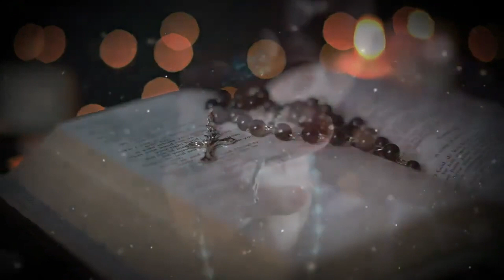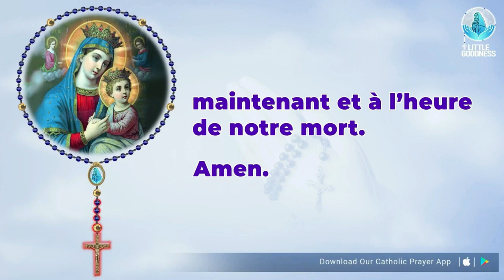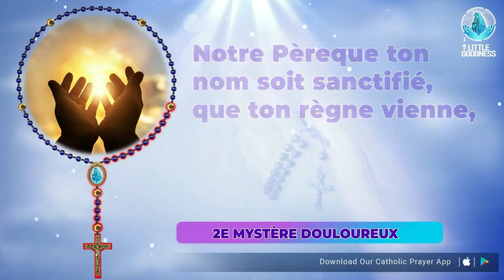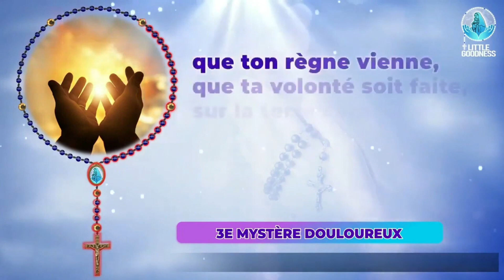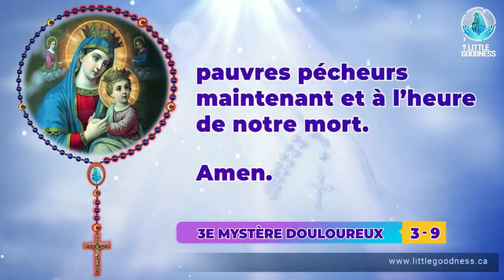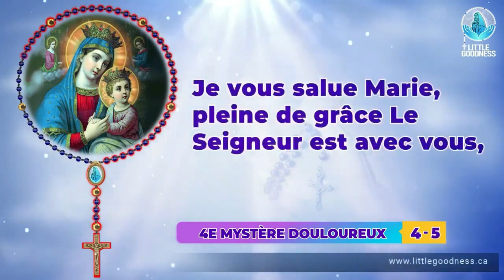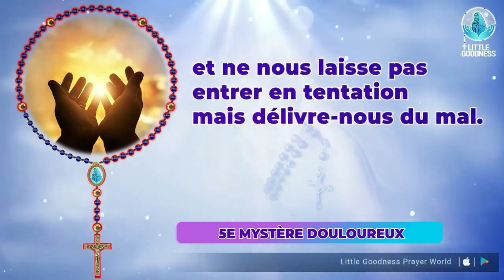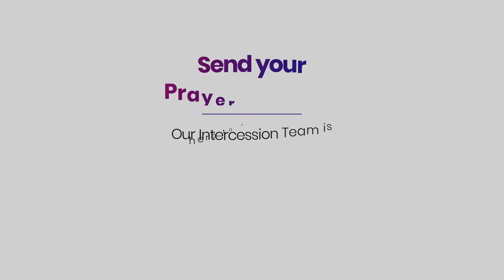Saint Rosaire 🙏🏻 Mardi 🙏🏻November 21,2023 🙏🏻 Mystères Douloureux du Saint Rosaire 🙏🏻 French Rosary